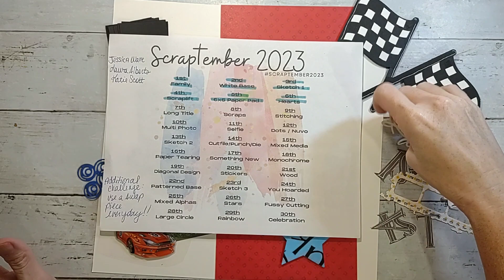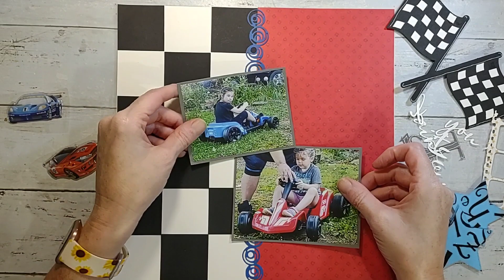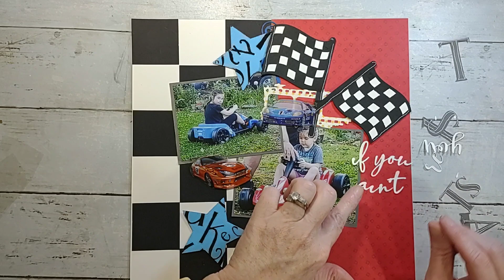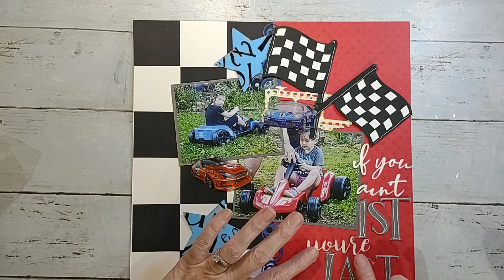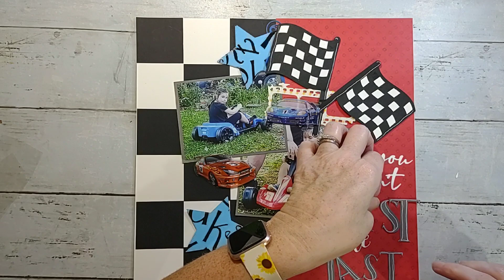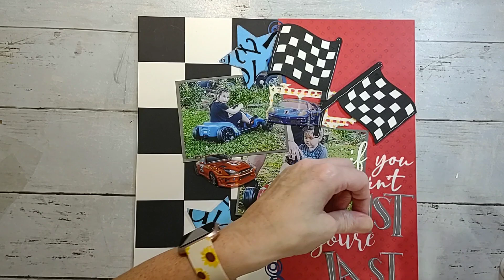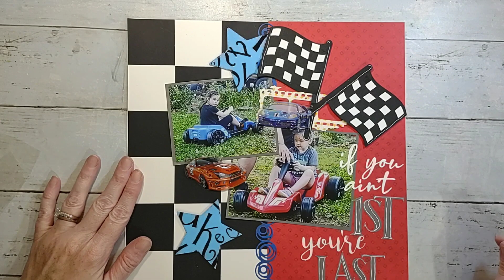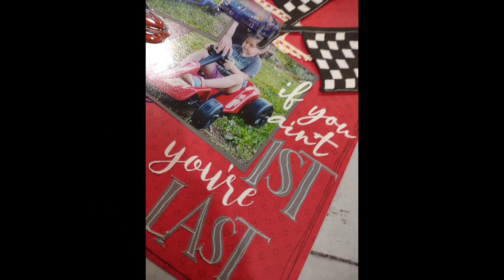If you Ain't 1st you're last Layout- Scraptember day 7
Scraptember fb group